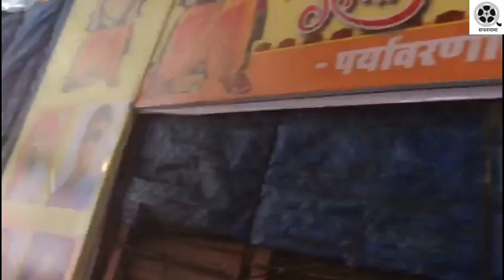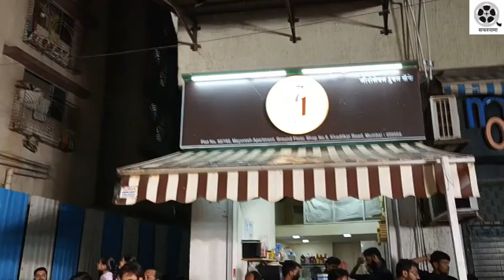GIRGAON CHA RAJA VISRAJAN SOHALA ( VLOG 3 ) PART 2 | गिरगांव चा राजा विसर्जन सोहळा 2023 | पार्ट 2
GIRGAON CHA RAJA VISRAJAN SOHALA ( VLOG 3 ) PART 2 |
MUMBAITIL GANAPTI 2023
MUMBAITIL GANESH VISRAJN 2023
MUMBAI CHA RAJA 2023
GANAPTI BAPPA MORYA 2023
GANESH VISRAJAN 2023

गिरगांव चा राजा विसर्जन सोहळा-2023
मुंबई मधील गणपती  विसर्जन -2023
गिरगांव चा राजा